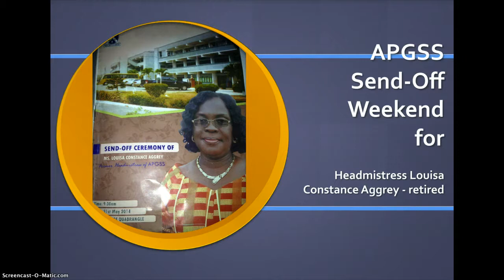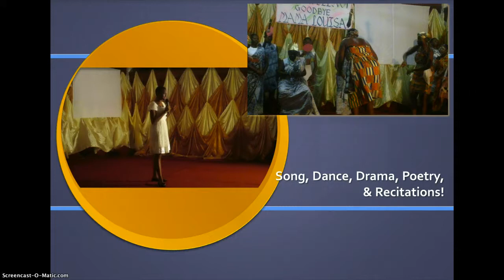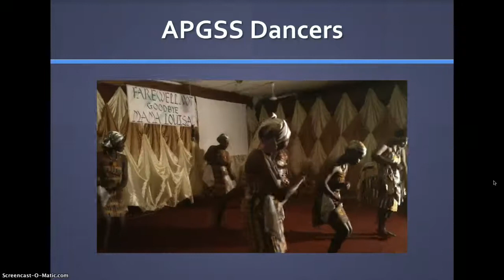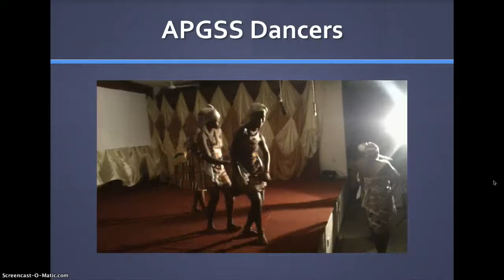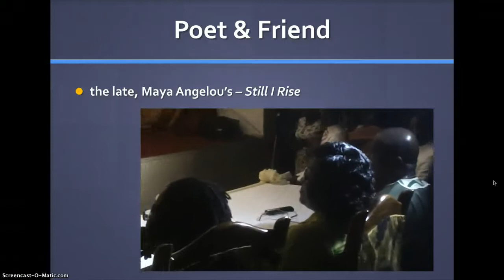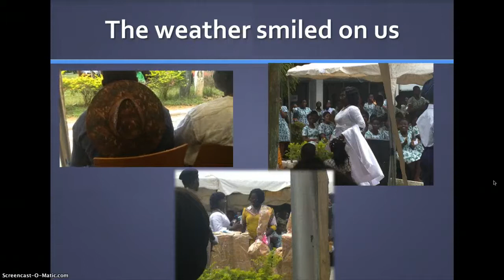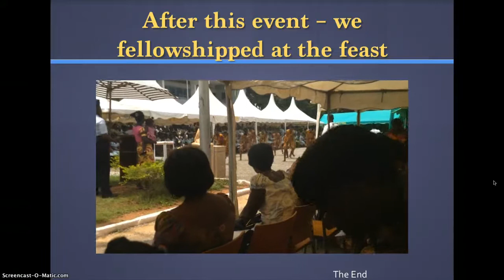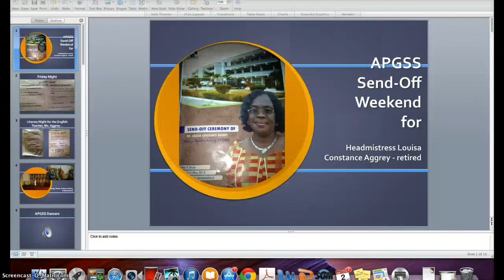Tribute to Louisa C. Aggrey at APGSS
A celebration ending the leadership legacy of the woman retiring from the helm of APGSS.